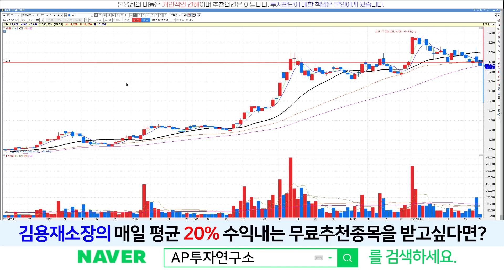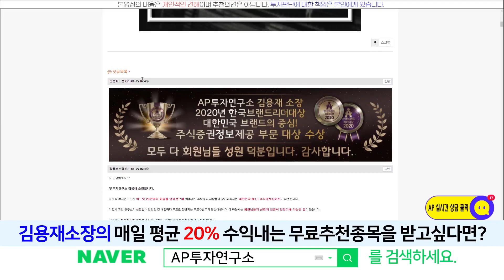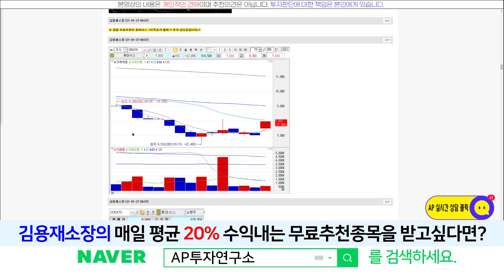HMM(011200) - 지수가 밀리면서 주가도 밀리고 있지만 실적은 계속 증가하고 있다.